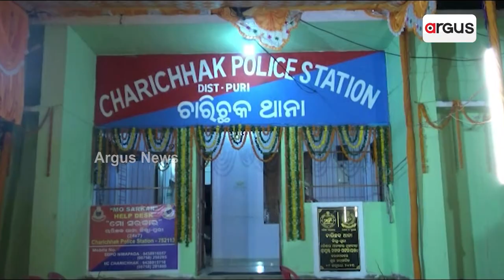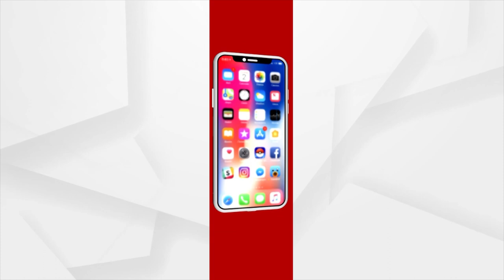Melan Utsav Of Maa Beleswari Celebrated In Puri